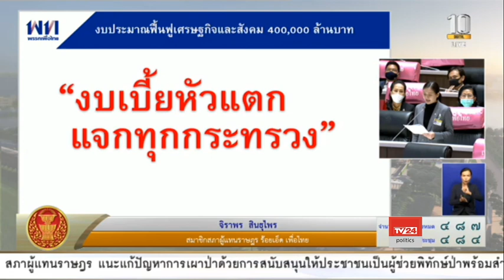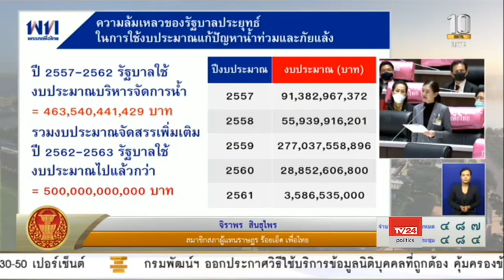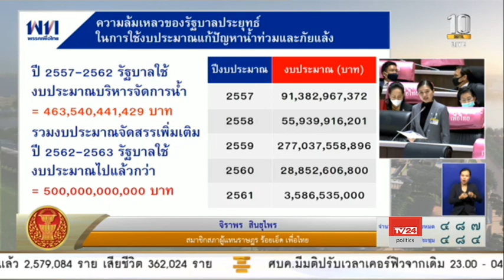น.ส.จิราพร สินธุไพร อภิปราย พ.ร.ก. กู้เงิน 1.9 ล้านล้านบาท 29 พ.ค. 2563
น.ส.จิราพร สินธุไพร ส.ส.ร้อยเอ็ด พรรคเพื่อไทย อภิปรายต่อที่ประชุมสภาผู้แทนราษฎร วาระพิจารณา 3 พระราชกำหนด (พ.ร.ก.) กู้เงิน วงเงินรวม 1.9 ล้านล้านบาท เพื่อนำไปใช้จ่ายเยียวยาฟื้นฟูเศรษฐกิจและสังคม จากปัญหาสถานการณ์โควิด-19
29 พ.ค. 2563